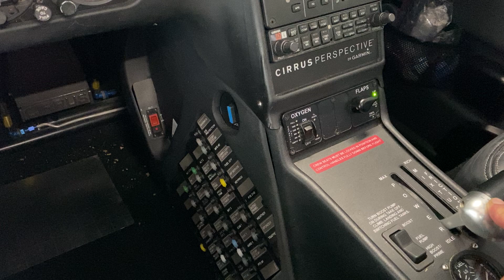Flaps Malfunction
If you enjoyed this video, and would like to support HoundPilot's cause, please consider donating on our website HoundPilot.com. Every dollar helps us save more dogs, and introduce more young people to aviation.

Find any factual errors? Contact the producer on his Instagram @voltagephotographer to report them.

Facilitate, Educate, Fly

Our mission is to save hounds and introduce young people to aviation through volunteerism.   We will work with youth, primarily through our rescue efforts, to show them how flying opens up the world to them and the good they can do through flight.

We will fly, drive or help coordinate the movement of rescue hounds to foster or forever homes.

We will educate youth and adults about what it means to foster or adopt a rescued coonhound: everyone can help – where they are with the skills they have.

We will work with youth and other groups to provide an introduction to aviation and flying.  Through these contacts, we will educate young people about how flying can be used to help others and do good in the world.

We will offer flight training to youth in exchange for their donation of time at local animal shelters or area rescue groups.

If you created one of the above files, contact os @houndpilot on Instagram, and we will not use them in futre videos, thank you.

We will be happy to let you use parts of it. If you do not have written permission from someone at HoundPilot.com, you may not use any part of this video.